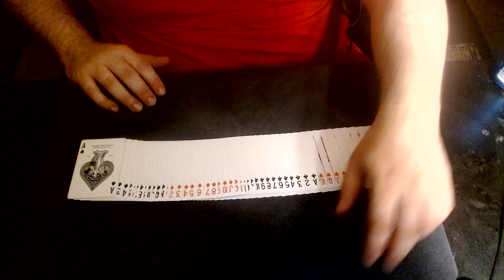Up The Ladder Cuts 545